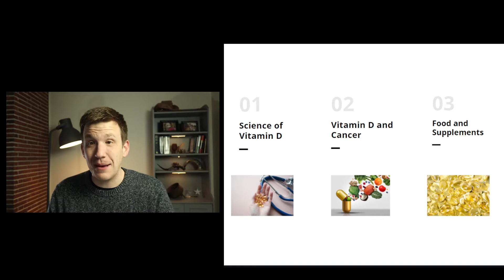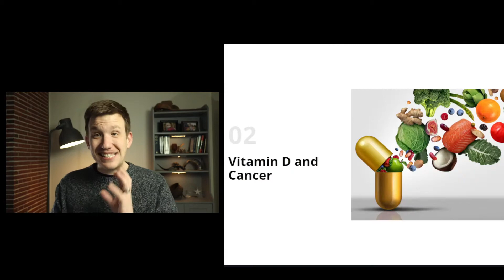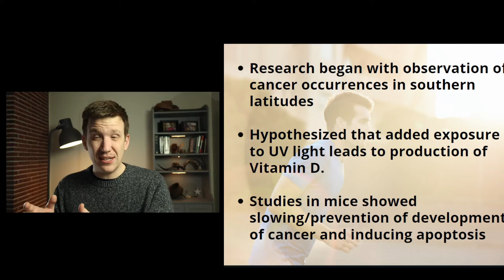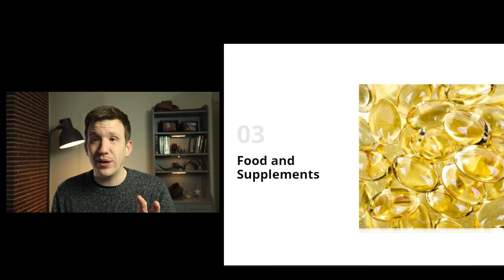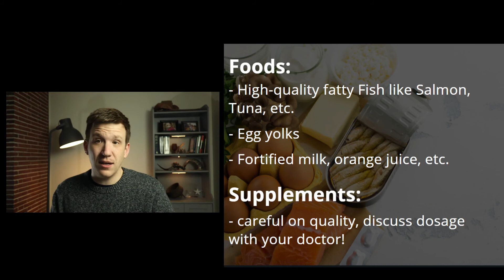How Vitamin D Powerfully Impacts Cancer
In this video, we're breaking down the science of Vitamin D, the research out there around Vitamin D and Cancer, and considerations for food and supplementation.